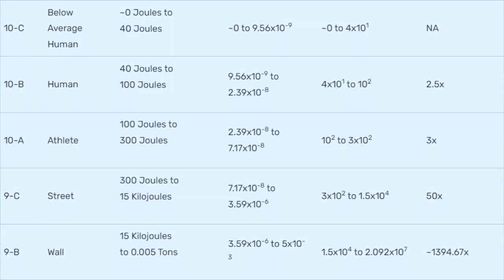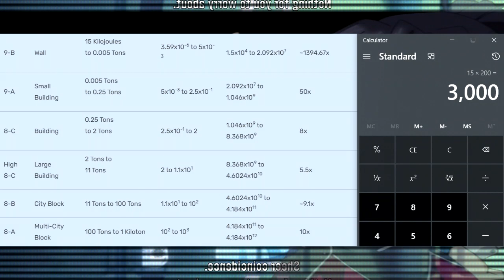How Powerful is Ichigo in the Substitute Arc?